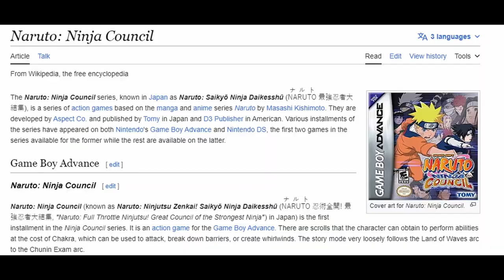Ninja council 2 review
review \ analise do game naruto ninja council 2 de game boy advance